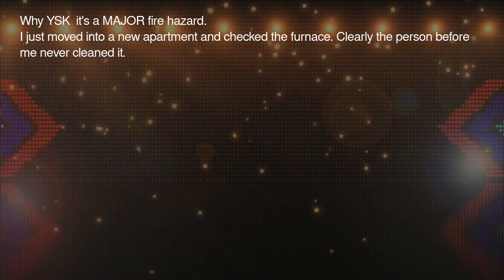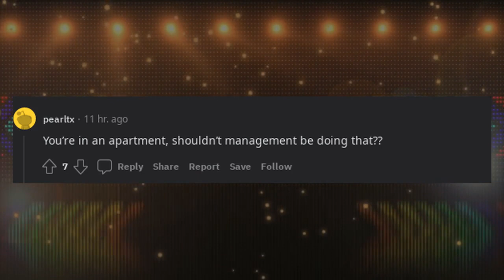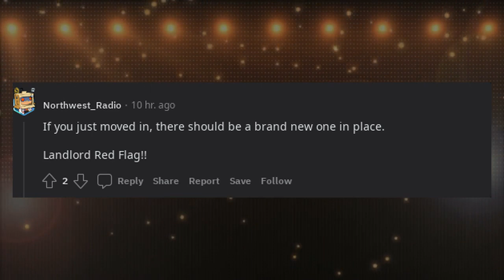You should know that you need to regularly clean your furnace filter every month